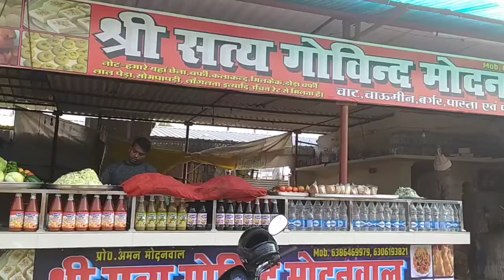news ambedkar nagar baba govind sahab अम्बेडकर नगर news